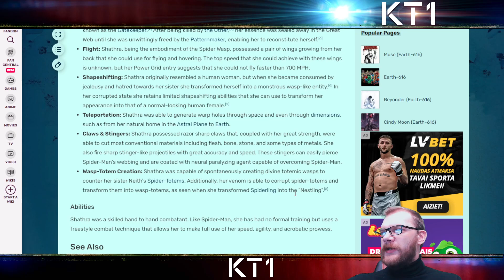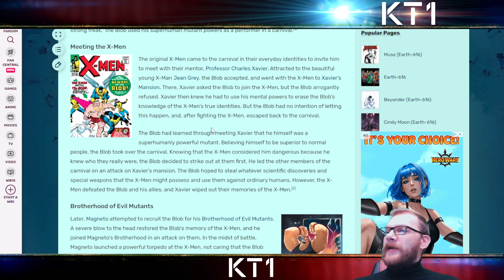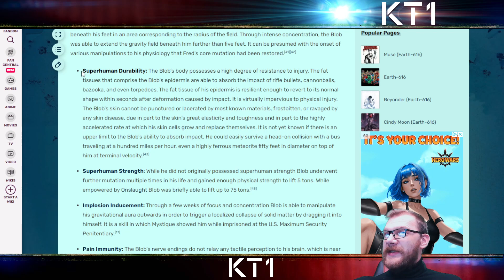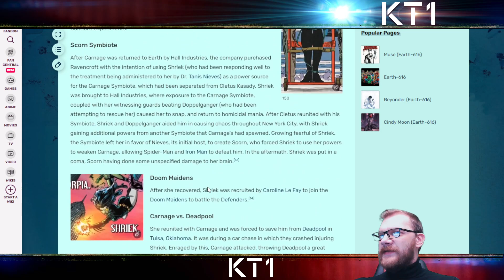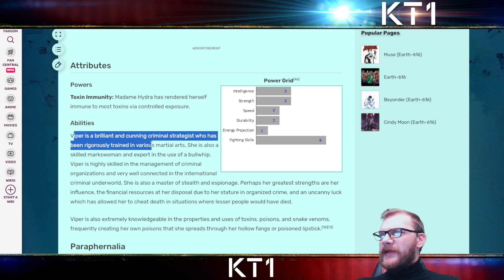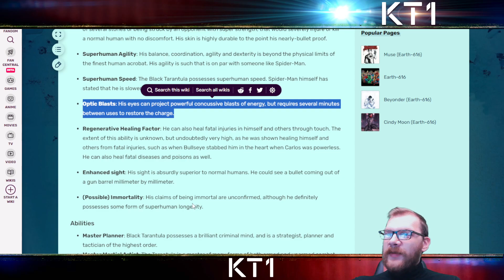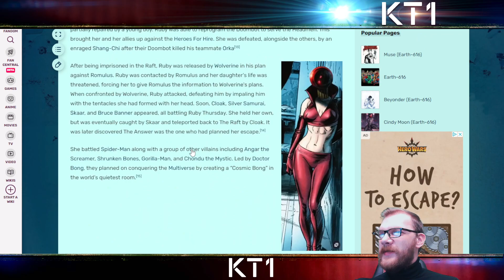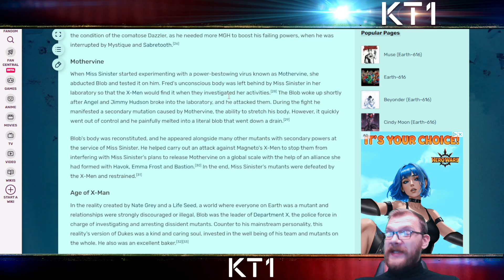Summoner Choice 2024! Let's Take A Look At The Options!